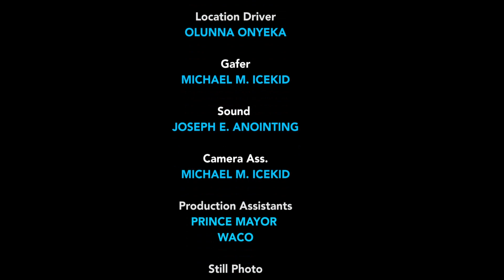How My MotherInLaw Accused Me OF Incest &Destroyed my Marriage9&10- Mary Igwe|Onny Michael2023 Movie